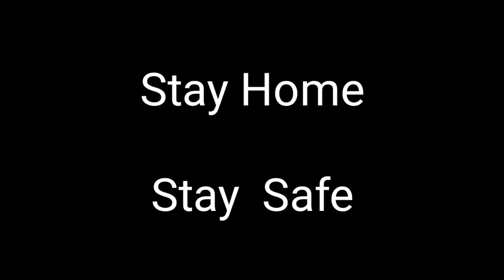Bareilly Ki Patang !! Bareilly Kite !! Kites !!